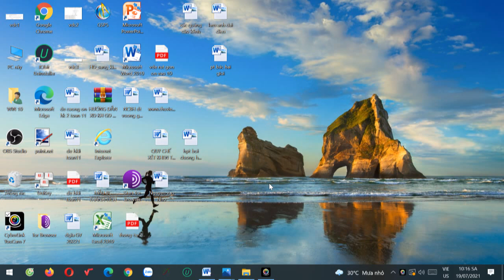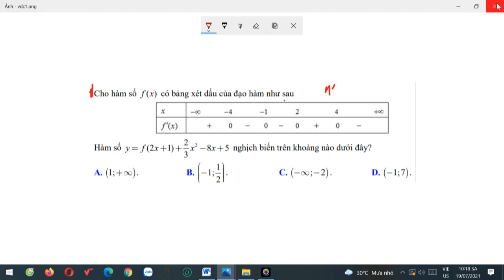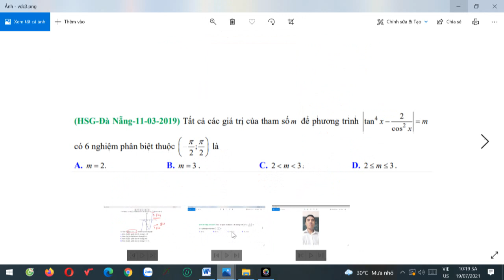Các bài tập vận dụng cao toán 12, các em luyện tập nhé ?